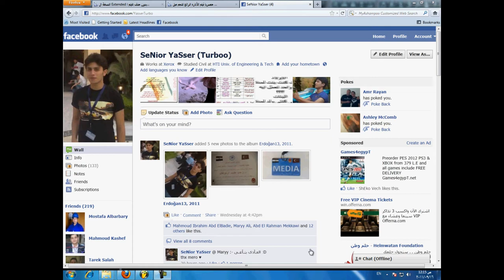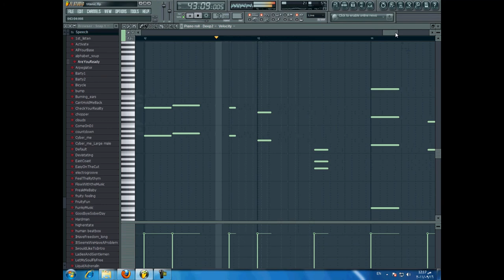Yasser - My Heart Will Go On (Full Instrumental)